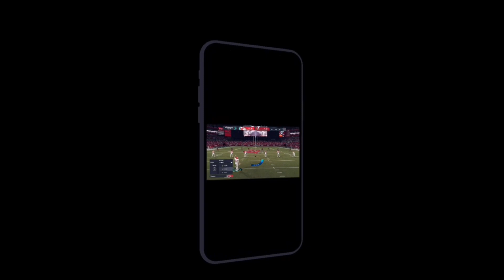Just Call Me The Comeback Kid | SNOW GAME - MADDEN 21 Gameplay | I Beat The Top 5 Ranked NFL Player!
Facebook Gaming / RastaxBrando

THANK YOU FOR TUNING IN ! THAT HELPS THE CHANNEL ALOT THANKS AND ENJOY 🙏🏼 GOD BLESS

RASTAXBRANDO